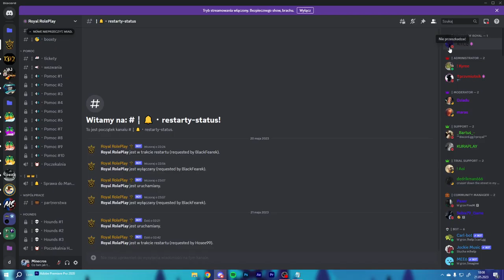JAK GRACZE FIVEM OBSTAWIAJĄ WALKI NA FAME MMA!?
💣 Rozwiń opis 💣

🎥Programy i sprzęt:
🎤Mikrofon: Novox-nc 1
🖥 Streamuje: OBS Studio
💿Procesor: Ryzen 5 3600
🕹️Karta graficzna: Gigabyte GTX 1660 Super
💾Pamięć RAM: HyperX 16GB (2x8) 3200MHz